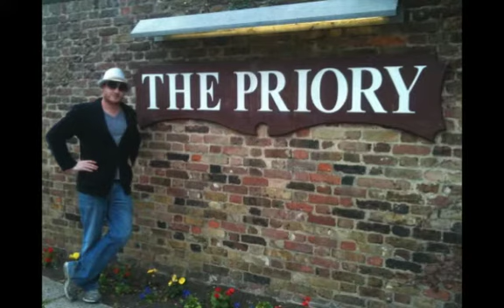MoffCrawf Proposal Song and Picture Montage!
Here's the song I recorded and used to propose to my girlfriend. She said.

YEAAHHHH!!! Now she's my Fiancee!

a birthday present, kids party, stag/hen do's etc.